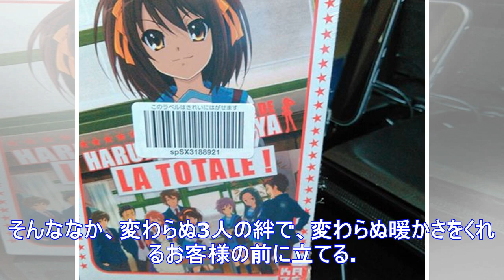平野綾、ブログで『sos団』復活への思い語る「アニサマの変わらぬ愛に感謝」